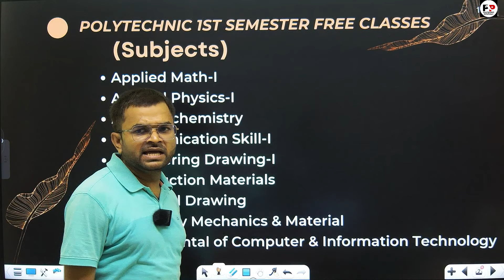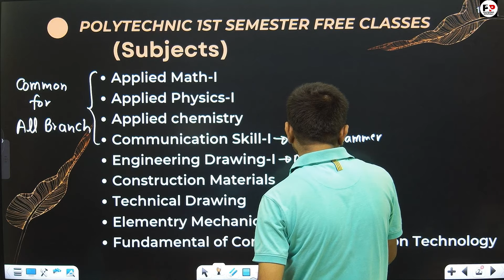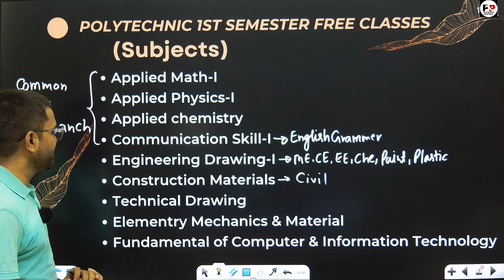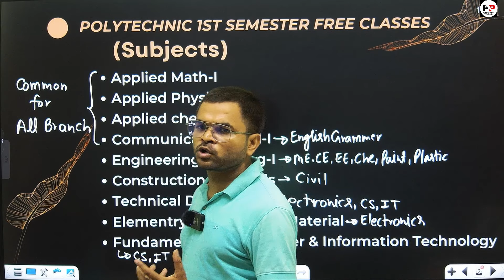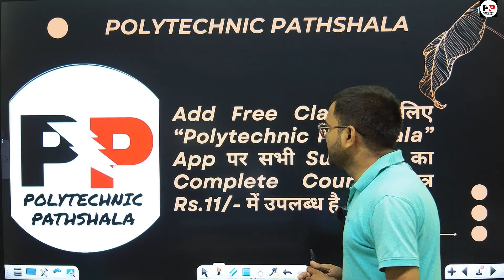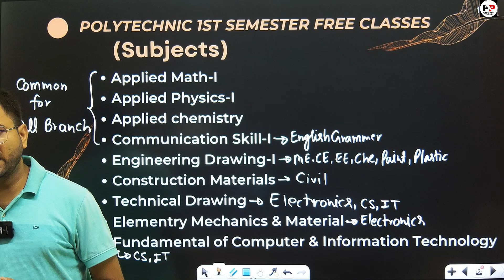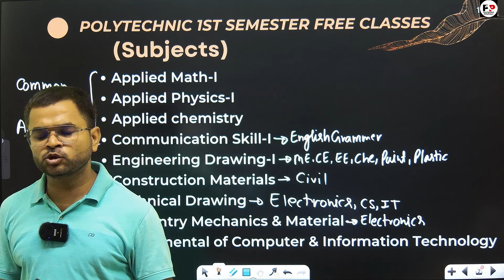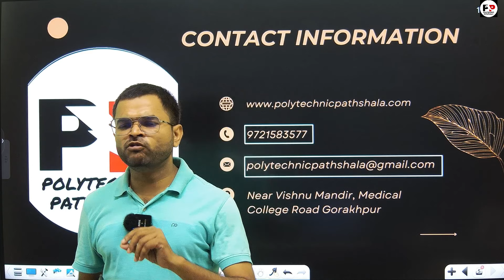Polytechnic 1st Semester Free Class Information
1st semester polytechnic math
1st semester polytechnic engineering drawing
jeecup counselling
polytechnic best branch
polytechnic 1st semester class